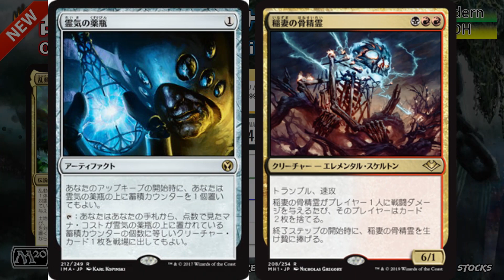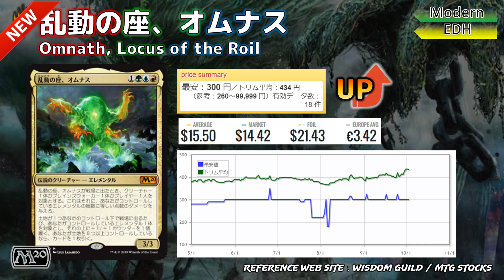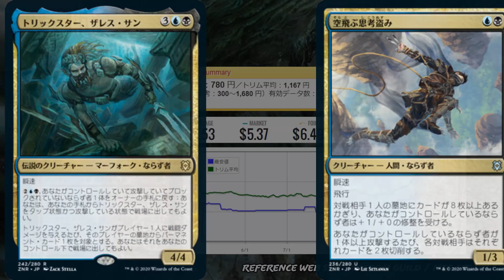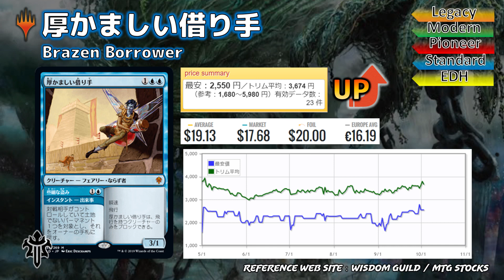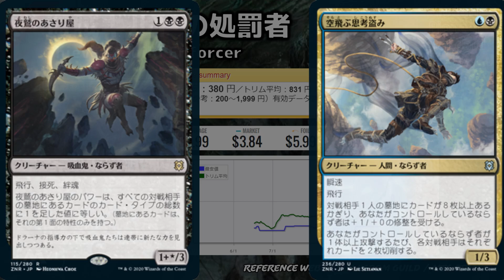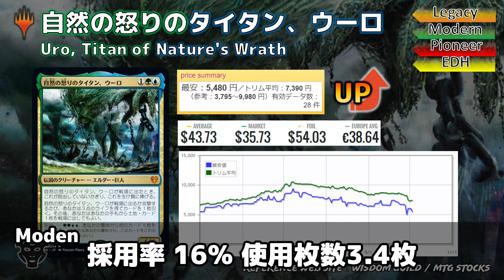【MTG投資部】ウーロ禁止！スタン激変により市場が大きく動く！Weekly MTG Pick Up Card Ranking in JAPAN【10月1週】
New!!
▼新チャンネル始動開始！

リラちゃんねる＠MTG投資部

▼参考サイト
WisdomGuild